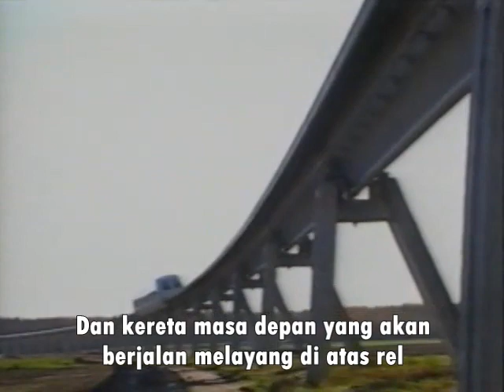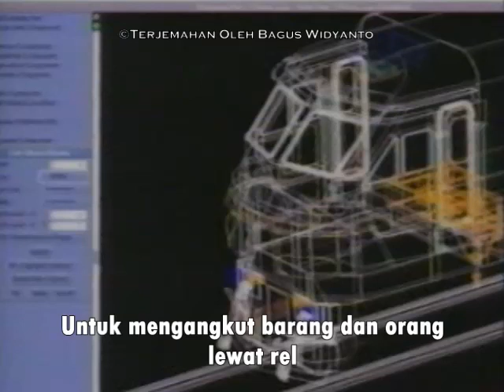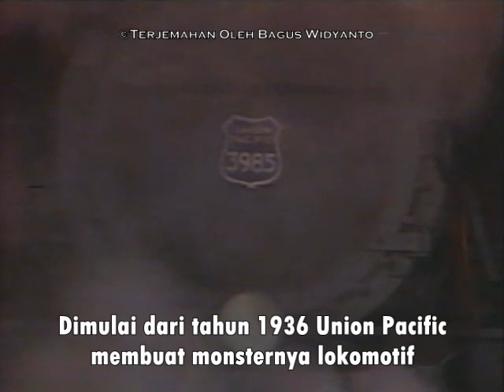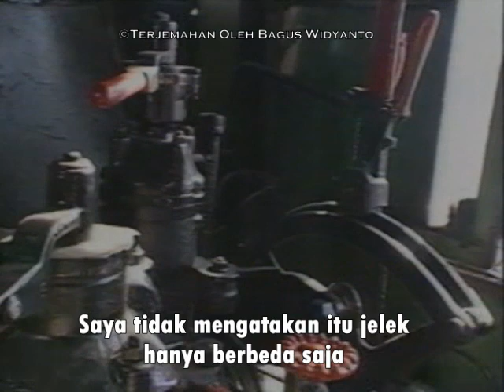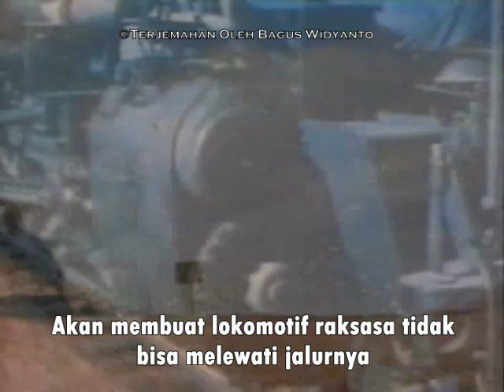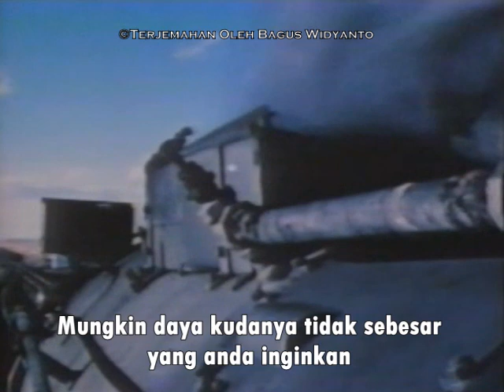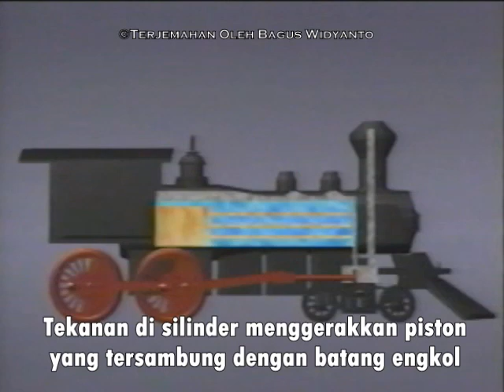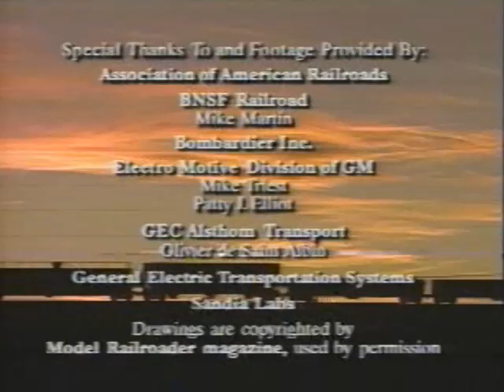Kereta Api Super Kelas Dunia (Part 1)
Di video dokumenter buatan tahun 1997 ini kita belajar bagaimana evolusi kereta api super berawal dari era lokomotif uap.
Disini kita melihat bagaimana cara kerja loko-loko raksasa seperti Challenger atau Big Boy serta cerita dibalik mereka.